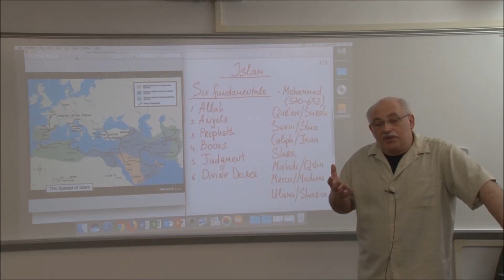ISLAM: Sunni vs. Shia Muslims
This video lecture clip from the course RELIGION, ART, AND APOCALYPSE explores the two branches of Islam – Sunni (tradition) and Shia (separate party). We discuss the similarities and theological differences between the Sunni and Shia Muslims. The lecture was delivered in the Summer of 2018 at the University of the Arts in Philadelphia.